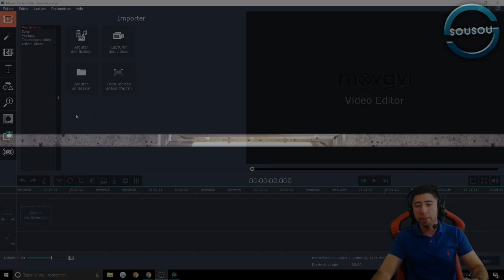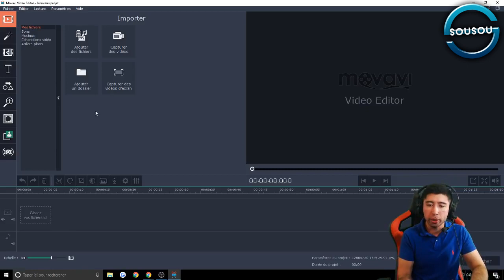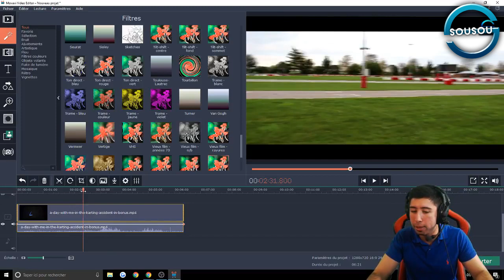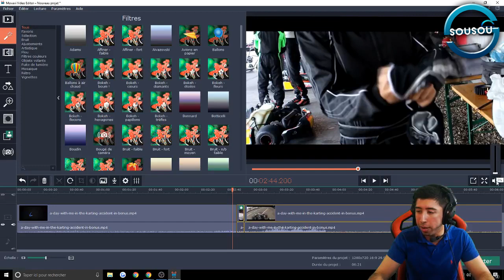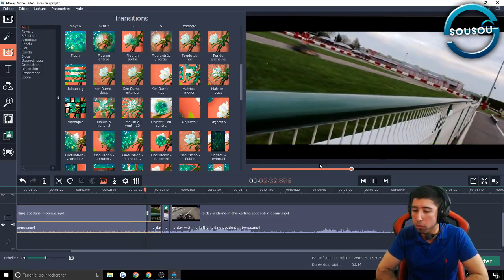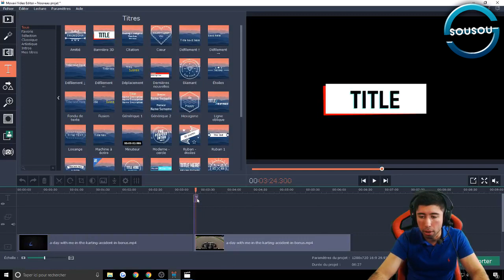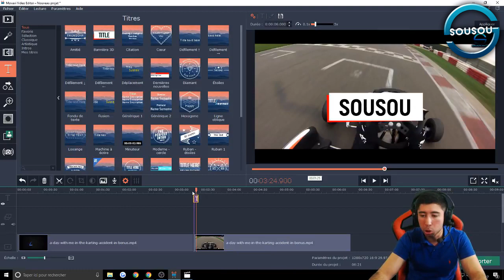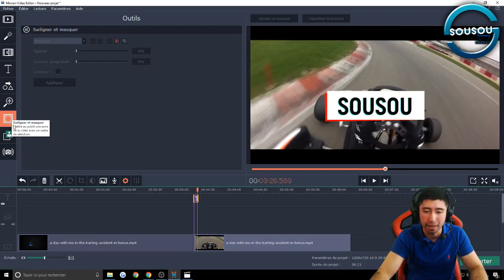LE LOGICIEL DE MONTAGE VIDÉO LE PLUS SIMPLE À UTILISER !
Découvrez le logiciel de montage vidéo le plus simple à utiliser sur PC.

(petit bon blan, profitez d'une promo de 30% sur le logiciel complet

💎 Vidéo réalisée en partenariat avec Movavi Software.